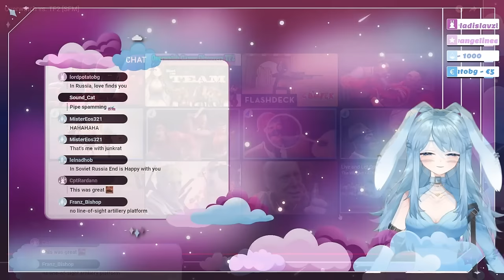Overwatch vs TF2 (Part 1 & 2) with Bunny Vtuber [former OW player] - Torineesan Reacts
Since so many of you requested I decided to watch TF2 vs Overwatch EP. 1 and 2 with my chat. It was an amazing trip down memory lane and I had a lot of fun. It really shows how well Team Fortress 2 stands the test of time and I wish Overwatch had the same passion behind it. These TF2 vs Overwatch videos were funny, creative, and on point ^^ I loved all the jokes and parodies of each role in the game. Amazing work! Huge thanks to  @the_winglet for bringing this to our life! ^^

Timestamps:
0:00 - Overwatch vs TF2: Episode 2 [SFM]
11:24 - Overwatch vs TF2: Episode 2 [SFM] POTG
12:00 - Overwatch vs. TF2 [SFM]
23:30 - Overwatch vs. TF2 [SFM] POTG
24:10 - Closing thoughts

Editor: CptRardann